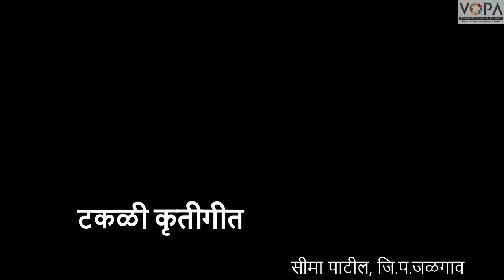3rd | खेळू करू शिकू | Chap 9 | ऐच्छिक उपक्रम - वस्त्र | टकळी कृतीगीत | V19 | V-School